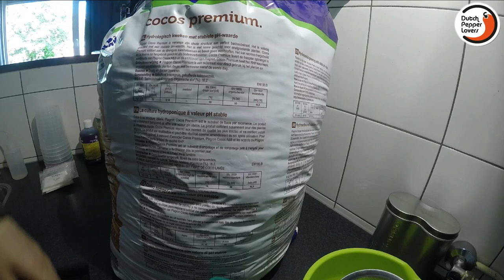Begin van de Coco Loco serie ontkiemen van peperzaden S01E01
Omdat er altijd onwijs veel vraag is of ik eens wil uitleggen hoe kweken op coco werkt ben ik maar met deze serie begonnen!

Ik ga pepers kweken op Coco met GHE en zal dit uitleggen van A tot Z hoe en wat ik doe enzovoort

Dit is deel 1 en zoals altijd met deel 1 begint het met ontkiemen van zaden !

En voor de mensen die dit willen volgen en nog producten moeten inkopen kunnen bij Cityplants korting krijgen.

De DPL kortingscode van 5% voor bij is DPL2019

Nieuwe klanten krijgen een gietertje zoals ik in het filmpje liet zien zolang de voorraad strekt